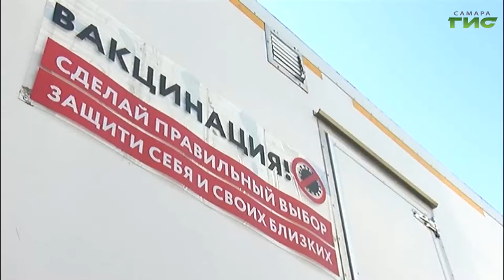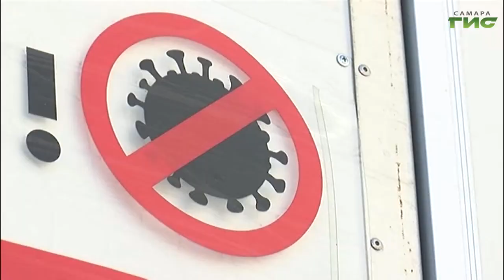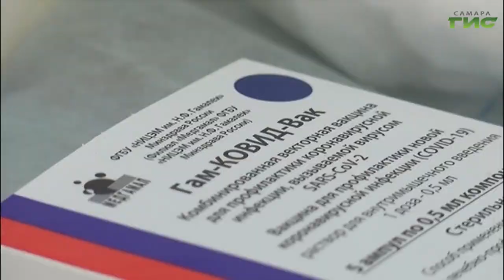В регионе полным ходом идет вакцинация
В регионе полным ходом идет вакцинация. Желающих сделать прививку становится больше день ото дня. Особым спросом пользуются мобильные ФАПы. Почему - расскажем в нашем сюжете.